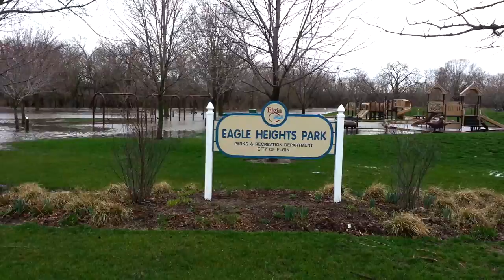Elgin, Illinois flooding at Eagle Heights Park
This is supposed to be all grass. But thanks to heavy rain it is not. Walton Island in the downtown was underwater as well. Ducks liked it though.